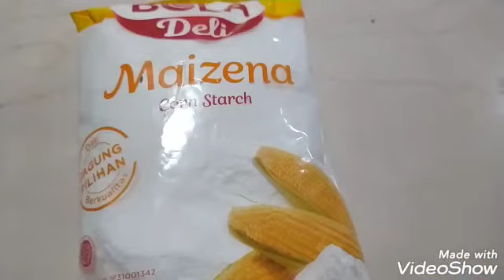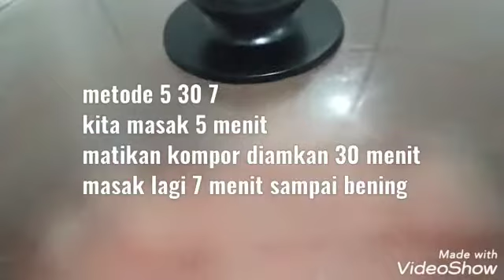RESEP KUE SAGU MUTIARA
Assalamualaikum,

Di video kali ini aku bikin kue sagu mutiara, cara membuat kue sagu mutiara juga mudah
Untuk bahan yang diperlukan bikin kue sagu mutiara

100 gr sagu mutiara
1/2 dari satu buah kelapa diparut
Gula
Maizena
Garam
Vanili